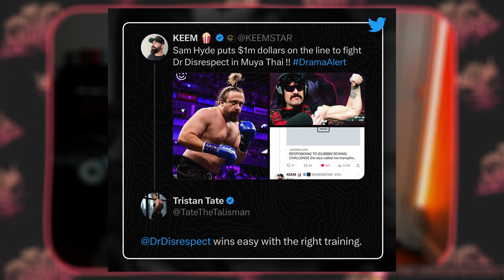The MILLION DOLLAR Fight DrDisrespect VS Sam Hyde In A MUAY THAI FIGHT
Clips Channel: @theundergroundclips